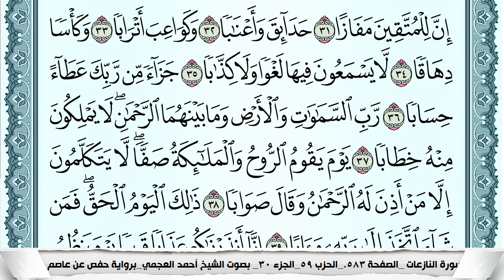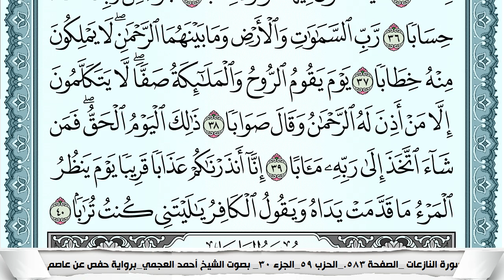سورة النبأ Surah Al Nabaa احمد العجمي ahmad alajami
الشيخ احمد العجمي سورة البقرة الشيخ أحمد العجمي الشيخ أحمد العجمي سورة البقرة تحديد الايات أحمد العجمي أحمد العجمي
سورة البقرة كاملة الشيخ أحمد العجمي كاملة الشيخ أحمد العجمي سورة البقرة مكتوبة كاملة أحمد العجمي كاملة أحمد العجمي
 كاملة مكتوبة أحمد العجمي أحمد العجمي سورة البقرة أحمد العجمي  سورة البقرة أحمد العجمي سورة البقرة أحمد العجمي
سورة البقرة أحمد العجمي أحمد العجمي سورة البقرة كاملة بصوت الشيخ أحمد العجمي كاملة بصوت الشيخ أحمد العجمي
سورة البقرة مكتوبة كاملة بصوت أحمد العجمي كاملة بصوت أحمد العجمي كاملة مكتوبة تحديد الايات بصوت أحمد العجمي
بصوت الشيخ أحمد العجمي سورة البقرة بصوت أحمد العجمي سورة البقرة بصوت   سورة البقرة بصوت أحمد العجمي
القارئ أحمد العجمي سورة البقرة القارئ أحمد العجمي  القارئ  سورة البقرة تحديد الايات القارئ أحمد العجمي
سورة البقرة المقرئ  أحمد العجمي سورة البقرة المقرئ أحمد العجمي المقرئ أحمد العجمي المقرئ أحمد العجمي سورة البقرة
المقرئ أحمد العجمي المقرئ  سورة البقرة المقرئ أحمد العجمي سورة البقرة القارئ  أحمد العجمي سورة البقرة القارئ
 القارئ أحمد العجمي  القران الكريم كامل أحمد العجمي المصحف كامل أحمد العجمي مصحف أحمد العجمي قران أحمد العجمي تحديد الايات
القران كامل يصوت أحمد العجمي المصحف كامل بصوت أحمد العجمي القران كامل مكتوب بصوت أحمد العجمي المصحف كامل مكتوب بصوت أحمد العجمي
مصحف أحمد العجمي صفحات قران أحمد العجمي مقسم صفحات  أحمد العجمي صفحة صفحة افضل مصحف لأحمد العجمي مكتوب افضل مصحف لتعليم التجويد كامل
تعلم القراءة الصحيحة لسورة البقرة مكتوبة أحمد العجمي تحديد الايات
002 Al-Baqarah  Ahmed al ajame
Al-Baqarah Ahmed al ajame